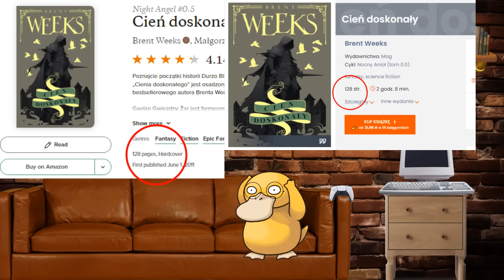PODSUMOWANIE CZYTELNICZE | LIPIEC 2024 (WEGNER, SCHWAB, SZOSTAK, BROWN I INNI) 📚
lajpiec
Lubimyczytać: Książkowe Bajdurzenie
0:00 Start
0:29 Jeszcze Może Załopotać
3:55 Każdy Dostanie Swoją Kozę
8:29 Złoty Syn
12:56 Kłamstwa Locke'a Lamory
13:40 Miecz Kaigenu
14:39 Zagroda Zębów
17:12 Pieśń Pustyni
24:42 Stalowy Książe
31:30 Cień Doskonały
38:32 Gdyż Jest Nas Wielu